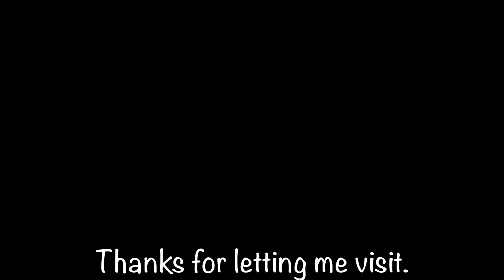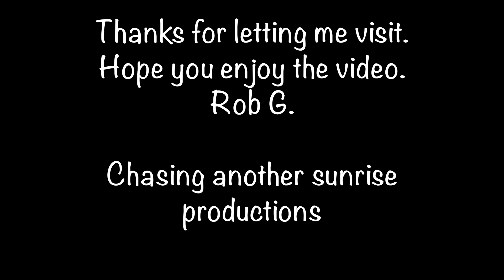Scott & Charity's place HD 1080p